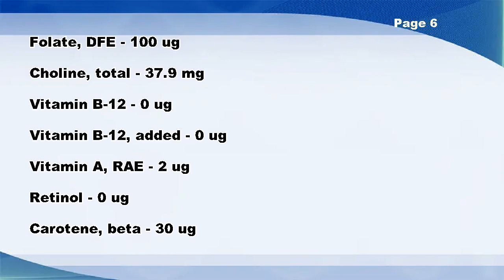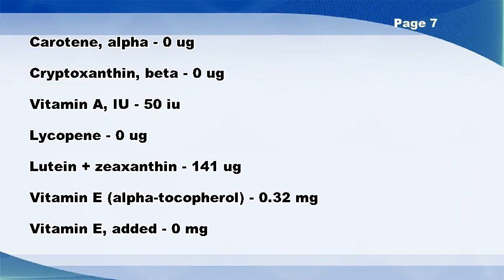Pigeonpeas, immature seeds, cooked, boiled, drained, with salt - Nutrition Data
Pigeonpeas, immature seeds, cooked, boiled, drained, with salt -- Nutrition Facts